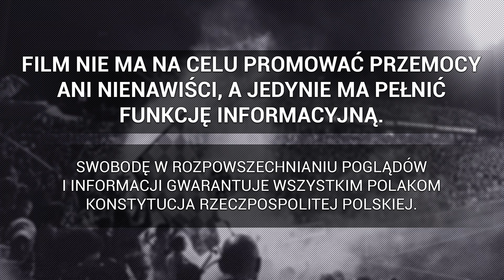Kibice Lecha Poznań w Kielcach | 02.12.2023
► Ekstraklasa: Korona Kielce - Lech Poznań , 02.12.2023